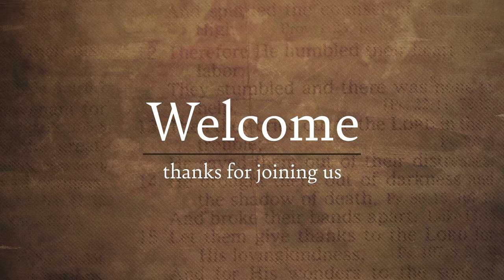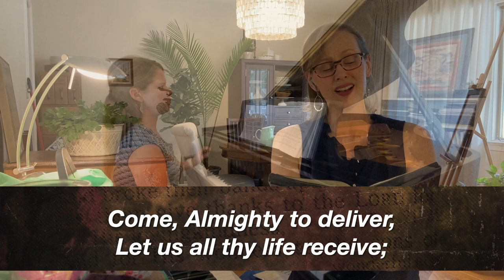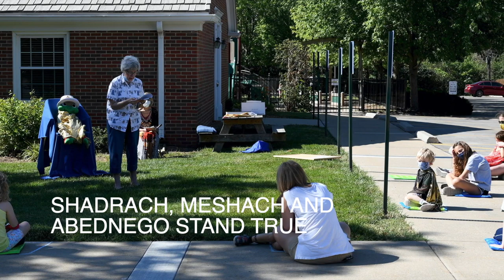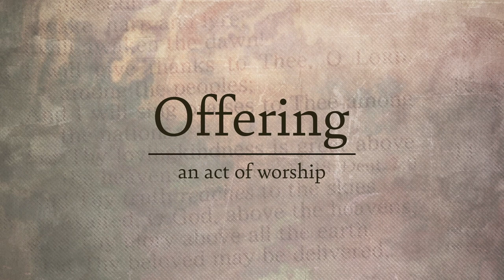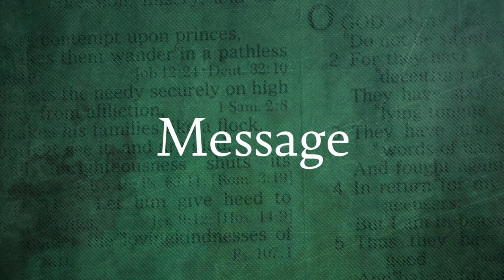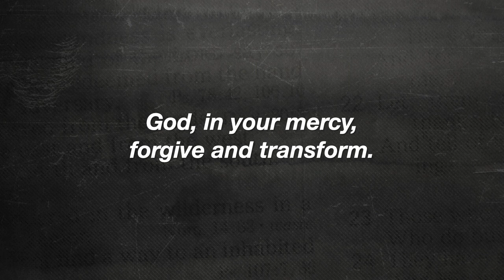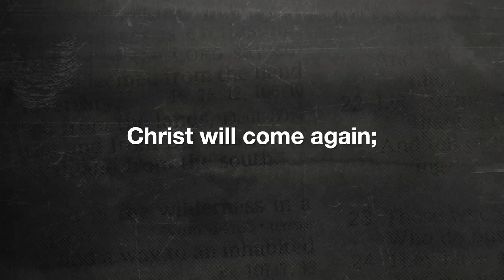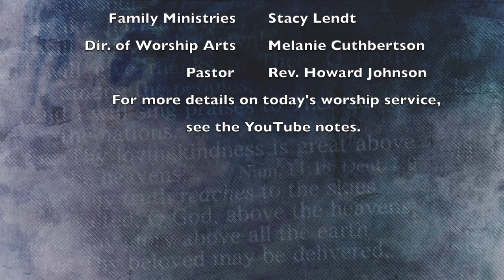Leawood United Methodist Church -- July 5, 2020 Worship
Welcome to our virtual worship for Sunday, July 5, 2020!
Our Worship Notes are below. (click on SHOW MORE)

WELCOME! We are so glad you are worshiping with us today at Leawood United Methodist Church! Please take a moment to say hello in the comments and let us know you've joined us!

Worship Participants:
-- This morning's liturgists are Katie Lendt, Linda Zemke, and the children of VBS.
-- The Children’s Message is given by Jeff Wilson.
-- Today’s musicians are Lori Adami - piano/organ, Karen Fremar – drums, the Kansas City Horn Club, and Melanie Melcher Cuthbertson – song leader.

Today's Music:
-- Today’s Prelude, “There Is a Fountain,” is arranged by Larry Dalton (Word Music).
-- The Opening Song today is “Love Divine, All Loves Excelling,” words by the prolific Methodist hymn writer, Charles Wesley (1747), music by John Zundel (1870).
-- Our Offertory today is “Ad Astra per Aspera”, composed by Gavin Lendt, and performed by the Kansas City Horn Club.
(“Kids” and “Vacation”).
-- The Children’s Message song, “I’m Gonna Shout” is written by Bruce Harding (c.1998,
-- Our Closing Hymn, “One Bread, One Body,” is written by John B. Foley (c. 1978, North American Liturgy Resources).
-- The Postlude includes “Come, Thou Fount,” arranged by Jerry Nelson (Pilot Point Music).

Worship Design:
-- Our Call to Worship (inspired by Matthew 11:28-30) was written by Christine Longhurst, and found on her wonderful resource,
-- Thanks to all who contributed VBS photos, and to Gavin and Stacy Lendt for creating our Knights of the North Castle video!
-- Thanks to Jeff King, Corina Ardeleanu, and Jeb Buchman for the use of their images.
and Marcia McFee.
provides many of our streaming design elements.